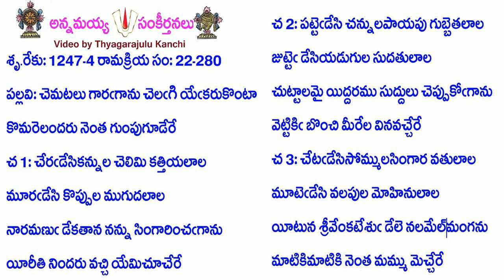Book22-Song280-10625-చెమటలు గారగాను చెలగి యేకరుకొంటా-cemaṭalu gāragānu celagi yēkarukoṇṭā